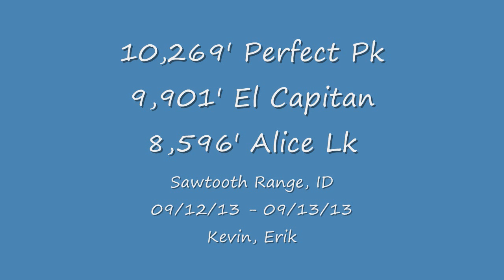Perfect Peak, Sawtooth Mts, ID, 09/12/2013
Brady plans a great two day backpacking trip containing two fun class3 summits, beautiful alpine scenery, and then bails

10,269' Perfect Peak
9,901' El Capitan
8,596' Alice Lake

where  Sawtooth Range, ID
max  10,269'
min  6,996'
delta  3,273'
gain rt  4,700'
miles rt  21
ft/mi  224
mph  0.7
hrs  31:30
start  10:00am 09/12
stop  5:30pm 09/13
who  Erik Kevin
tools  na
rating  stupendous
difficulty  challenging

10,269' Perfect Pk
prominence  609' (10,651' Snowyside Pk)
isolation  1.8 mi (10,651' Snowyside Pk)
range hp  no
safety  class3

9,901' El Capitan
prominence  437' (10,269' Perfect Pk)
isolation  1.2 mi (Pk 10,052')
safety  class3

8,596' Alice Lk
safety class1

09/13 5:30am  alarm
09/13 6:00am  drive
09/13 8:30am  pancakes
09/13 10:00am  trail
09/13 1:15pm  Alice Lk
09/13 3:00pm  camp
09/13 4:00pm  thunder
09/13 5:30pm  Perfect Pk's summit
09/13 5:31pm  lightning chases us off the summit!
09/13 5:45pm  rain
09/13 7:00pm  dinner in rain
09/13 9:00pm  hit the sack to escape rain
09/14 8:00am  breakfast without rain!
09/14 11:45am  ideal summit of El Capitan
09/14 noon  summit lunch
09/14 12:45pm  time to head down
09/14 2:00pm  pack up camp
09/14 5:30pm  remove soaked boots at car
09/14 6:30pm  steak!
09/14 10:00pm  home

Poor Brady.  He planned this much anticipated trip months ago, but had to bail due to developing a fever prior to departure.  Since I'd been to the area three times previously, he kindly planned for summits other than the grand slam mountain in the area, 10,651' Snowyside Peak.  Our (or perhaps just Erik's) sights were ambitiously set on 10,269' Perfect Peak, 9,901' El Capitan, and 10,208' Parks Peak; the latter being a bonus if the trip executed perfectly and allowed for it.

Turns out weather obeyed the forecast and didn't cooperate as much as hoped.  Although storms slowed us down, they sure made for a thrilling adventure and scenery.  Slowing down forced us to relax, which was the silver lining.  As a result, we only conquered two of our three summit goals, which leaves Parks Peak as a future excuse to get out.  Good news is, it's not too far from the trailhead and can be accomplished during a day trip.

Was a superb and almost surreal time.  Highlight was probably sitting atop 9,901' El Capitan's very exposed summit in perfect conditions.  Knowing we bought some time by saving Parks Peak for another trip, we enjoyed the summit for an entire hour, mesmerized by the view.  Kevin may have stayed that long simply because he was nervous to stand back up and down climb...he was a good sport!

As expressed previously in my 10,312' Merritt Peak trip report, I'm quite excited Kevin is finally joining me on my soul cleansing adventures.  This is our third trip of the year together, and I'm happy to report he's since conquered a subsequent 10k+' trip as well.  He's hooked (of course, how could anyone not be J )!  I'm already pursuing him to join me on some snowy adventures before end of this year.